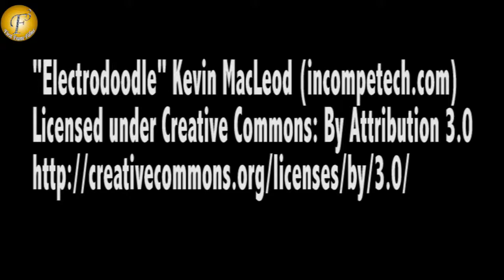FILM TAMASHA WRAP UP PARTY WITH WHOLE STAR CAST